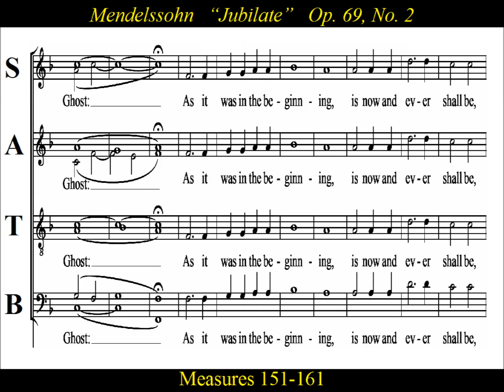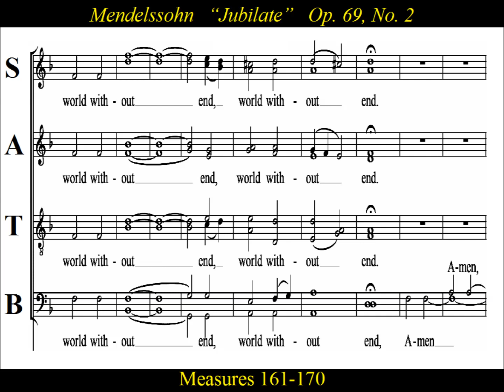Mendelssohn - Jubilate - Op69 No.2(d) - Soprano 1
Soprano 1  Practice: “Jubilate”  Op 69 No 2(d)  by Felix Mendelssohn

Felix Mendelssohn’s last completed choral work was Op. 69. composed in 1847.
It  included  3 motets : 1. "Nunc Dimittis",   2. "Jubilate Deo",  and  3. "Magnificat".  This work was originally composed with English texts,  while a German edition appeared a year later as "Drei Motetten" featuring both German and English texts.